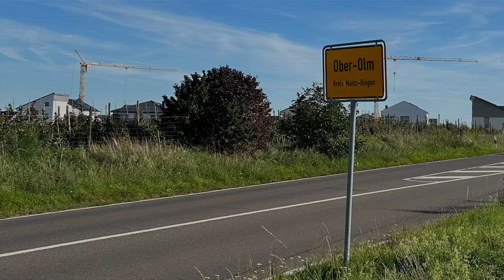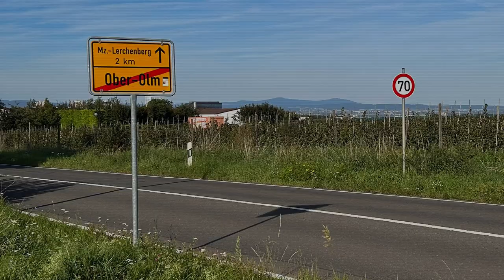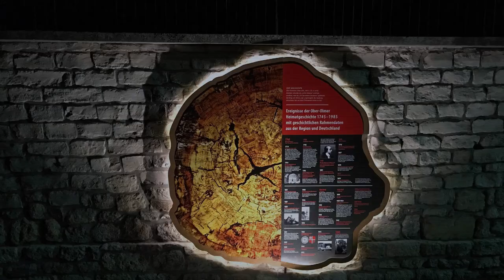Paul Katz - Kristina (Folklore E.P.)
Latest track from my "Folklore EP". The images were taken in Ober-Olm, where I have lived for the last 14 years and now had to leave. With lots of impressions and memories.

From "Folklore E​.​P.", released September 24, 2023

Vocals taken from Xara Stewart, Sophie Marinkova and Filip Avramov.